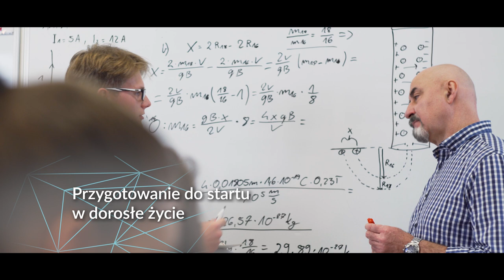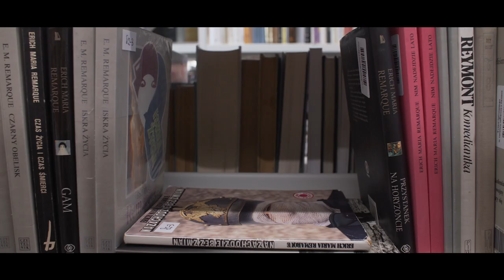Spot promocyjny IX LO im. Klementyny Hoffmanowej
Przedstawiamy wam spot promocyjny naszego liceum🤩🎬 Został on stworzony poprzez współpracę uczniów, absolwentów oraz osób spoza szkoły. Zapraszamy do oglądania i udostępniania przyszłym uczniom😁

Twórcy:
Producent - Kacper Walczak
Reżyser - Agata Walczykowska
Kierownik produkcji - Ola Lewicka
Reżyser obrazu - Kasia Grobel
Kierownik planu - Asia Dominiewska
Operator - Kacper Walczak
Asystent operatora - Maciej Chojecki Kuba Makowski
Operator drona - Artur Leszczyński
Oświetleniowiec - Patryk Marzęcki
Montażysta - Kacper Walczak
Rekwizytorki -Maria Gościńska Kasia Gawryluk
Charakteryzatorki - Kinga Kapuścińska Agata Walczykowska
Klapser - Paweł Wykowski
Lektor - Wojciech Cieślak